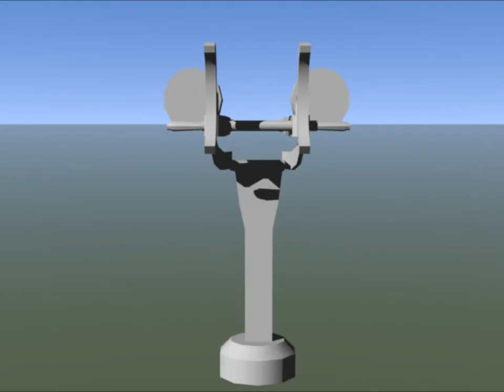Project GATO -20mm AA gun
A short turntable of the 20mm Anti-Aircraft Gun I modeled today.